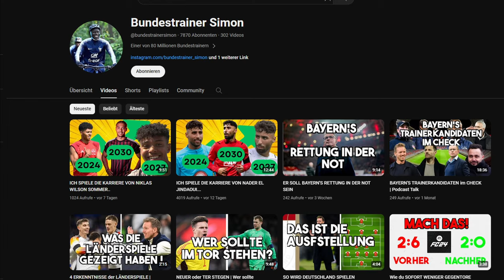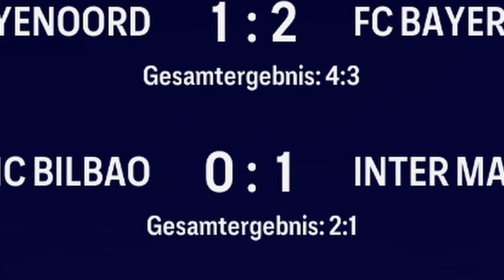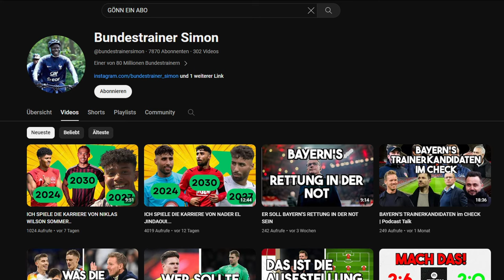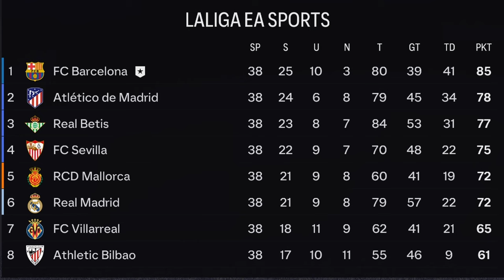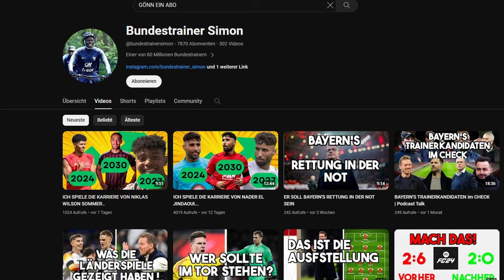ICH SPIELE DIE KARRIERE VON FLORIAN WIRTZ..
ICH SPIELE DIE KARRIERE VON FLORIAN WIRTZ in EAFC24